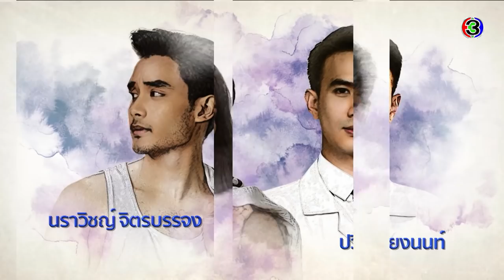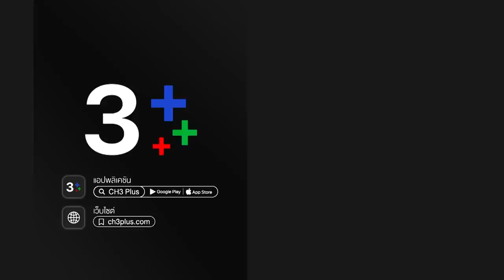ข้ามสีทันดร KhamSeeThanDon EP.3 ตอนที่ 1/5 | 21-09-64 | Ch3Thailand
ข้ามสีทันดร ออกอากาศ ทุกวันจันทร์ – ศุกร์ เวลา 14:20 น. ช่อง3 กด33

 ข้ามสีทันดร ทุกคนล้วนมี "สีทันดร" ของตน..ที่ต้องข้ามไป ความผิดพลาดของผู้ตกเป็นทาสยาเสพติด ส่งผลกระทบทั้งแก่ตนเอง บุคคลรอบข้าง และสังคม สะท้อนภาพของครอบครัวที่หากไม่มีความเอื้ออาทร เอาใจใส่ดูแลกันและกัน ความแตกร้าวก็ย่อมรออยู่ ณ ปลายทาง

นำแสดงโดย : โป๊ป ธนวรรธน์, ชิปปี้ ศิรินทร์, พีช พชร, อู๋ สมิทธิ, เฟรช อริศรา, ต่าย เพ็ญพักตร์, อู๋ ธนากร, ตู่ นพพล, คาร่า พลสิทธิ์, แทมมี่ อัญชลิกา, แก้ว อภิรดี

บทโทรทัศน์โดย : กู๊ดโฮป
กำกับการแสดงโดย : อัษฎาวุธ เหลืองสุนทร
ผลิตโดย : บริษัท จันทร์ 25 จำกัด